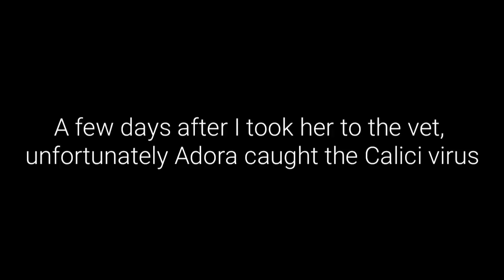I Caught An Unexpected Guest. Update l Lily Ivo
ADORA'S JOURNEY

Love
Lily Ivo